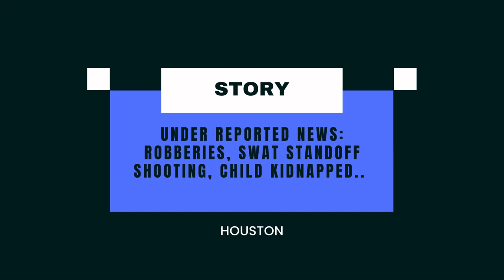Under Reported News | Multiple Robberies, SWAT Standoff & Shooting, Child Kidnapping...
The Bayou City Report
Instagram: Bayou City Report (bayou_city_htx)

A local perspective on Houston street events. Stay informed about crime and safety, explore history, religious and community events. The Bayou City Report gives insight on one of the largest cities in America...Houston.

-Culture & History
-Police and Crime
-Community, Economic & Religious Development